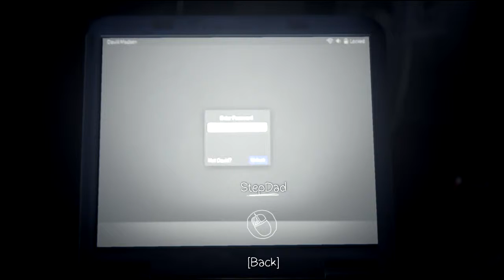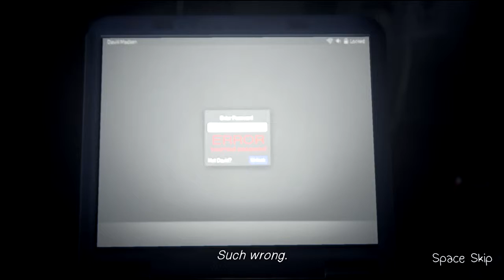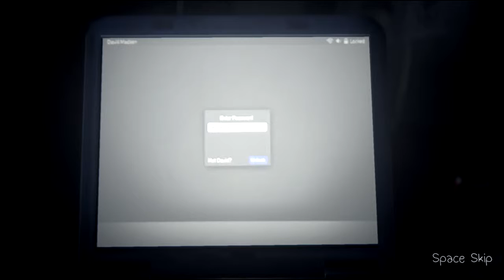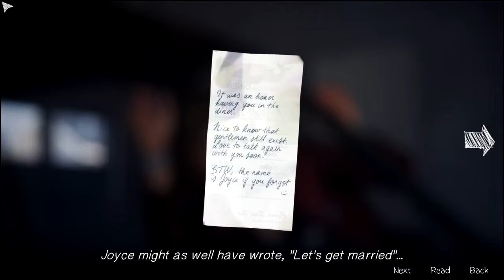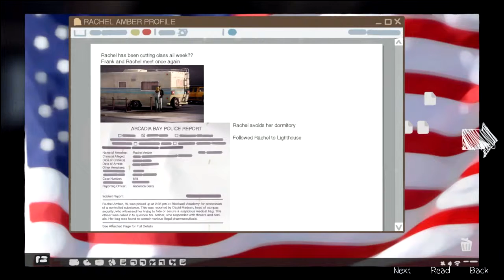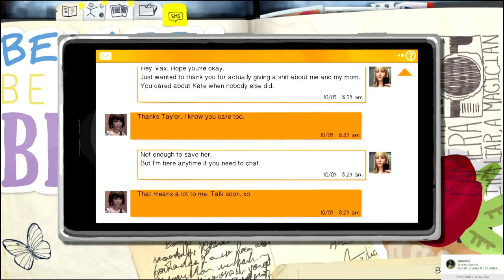Life is Strange: Episode 3 Part 8 - Phishing For the Password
While Chloe 'argues' with Joyce, Max finds a way to access David's files.

You can also share with friends and family if you want to, that would also be great.